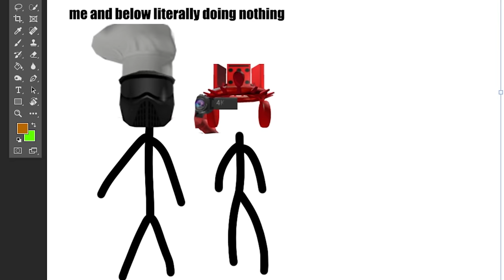TROLLING THE OWNER OF TDS (rage quits) | ROBLOX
BelowNatural gets owned by John Roblox in the game of Criminality that is like The Streets but not Garbage. yea he kept thinking i was an exploiter lol, but it was me flying around with admin while invisible lobbing stuff at him